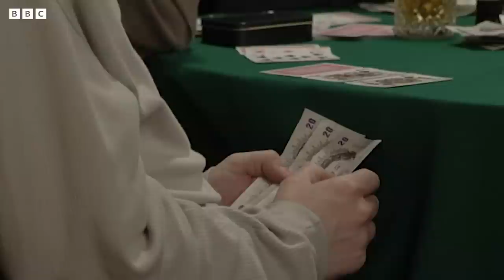Phil Mitchell's POKER Match 🃏 | EastEnders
Phil Mitchell arranges a poker match, and a reluctant Ian Beale gets involved.
Broadcast on BBC One in the UK on 10/04/2003.